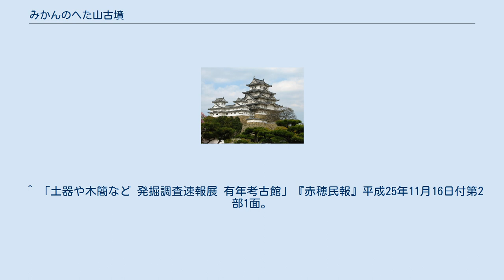みかんのへた山古墳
みかんのへた山古墳（みかんのへたやまこふん）は兵庫県赤穂市坂越にある古墳。
 坂越浦の鍋島を見下ろす標高79メートルの丘陵の頂上に位置する。
名称の由来は、形状が蔕（ヘタ）が付いた蜜柑に似ているからとされる。
しかし頂上付近の樹木の密生により、由来となった形状は確認しづらくなっている。
 古墳時代中期（5世紀）に造られた直径38メートル、高さ4.5メートルという大型の円墳で、墳丘には葺石が施されている。
 古墳は大避神社が管理しており、1975年（昭和50年）3月18日に兵庫県の記念物史跡に指定された。
また2013年には赤穂市教育委員会が「発掘調査速報展」において、古墳の周囲で新たに確認された円墳に関する展示を行った。
 ^ 『赤穂市史』第一巻、赤穂市、1981年、234-235ページ。
 ^ 『市制施行60周年記念 平成23年度特別展 赤穂の指定文化財』赤穂市立歴史博物館、2011年、47ページ。
 ^ “赤穂市 指定文化財一覧”. 赤穂市 (2016年). 2017年2月9日閲覧。
 ^ 「土器や木簡など 発掘調査速報展 有年考古館」『赤穂民報』平成25年11月16日付第2部1面。